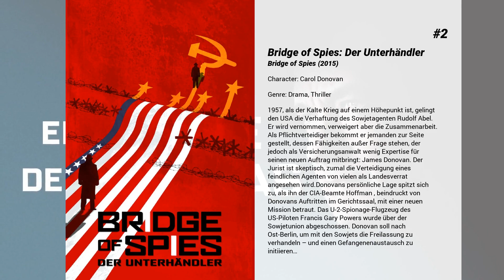Die besten Eve Hewson Filme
Liste über Die besten Eve Hewson Filme

7. Robin Hood
Robin Hood  hat in den Kreuzzügen gekämpft, doch als er in seine Heimat zurückkehrt, erkennt er das Land nicht wieder: England ist zu einer von Korruption und Intrigen gezeichneten Gesellschaft geworden, die Reichen schwelgen in Luxus, während es bei den Armen kaum zum Überleben reicht. Robin beschließt, dass er nicht länger wegschauen kann, und nimmt – ausgerüstet mit Maske, Pfeil und Bogen – den Kampf gegen die Ungerechtigkeit im Land und die tyrannische Oberschicht auf. Dabei findet er mit Little John einen Verbündeten und verliebt sich in die ebenso schöne wie willensstarke Marian. Doch die herrschende Klasse will Robins Raubzüge und seinen Kampf für Gerechtigkeit nicht einfach hinnehmen und setzt den gnadenlosen Sheriff von Nottingham auf ihn an…

6. Blood Ties
New York in den siebziger Jahren. Die Brüder Chris und Frank haben gänzlich unterschiedliche Wege in ihrem Leben eingeschlagen. Chris, der immer wieder in kriminelle Aktivitäten verstrickt ist, sitzt aktuell mal wieder im Knast; sein kleiner Bruder Frank hingegen hat Karriere bei der New Yorker Polizei gemacht. Als Chris wegen guter Führung frei gelassen wird, verspricht er Frank und Freundin Natalie, dass er endgültig die Finger von illegalen Geschäften lässt und ein normales Leben führen will. Frank, der mit seinem Bruder eigentlich nichts mehr zu tun haben will, ist zurecht misstrauisch. Nach kurzer Zeit hat Chris keine Lust mehr auf das mühselige Leben als gesetzestreuer Bürger und seinen schlecht bezahlten Job und lässt sich von einem alten Bekannten dazu überreden bei einem Überfall mitzumachen. Plötzlich sieht sich Frank in der Situation gegen seinen Bruder ermitteln zu müssen.

5. Genug gesagt
Eva ist geschieden und alleinerziehende Mutter einer Tochter, deren Weggang ans College bevorsteht, was Eva zu schaffen macht. Wenigstens ihre Arbeit als Masseurin lenkt sie ab, bis sie den lustigen und sympathischen Albert kennenlernt, der ebenfalls allein lebt und ihr wie ein Gleichgesinnter erscheint. Zwischen beiden beginnt eine wunderbare Romanze. Parallel freundet sich Eva mit Marianne, einer ihrer neuen Klientinnen, an, die eine begnadete Dichterin ist, aber etwas zu viel über ihren Ex-Mann herzieht. Als Eva die Wahrheit über Mariannes Ex erfährt, beginnt sie ihre Beziehung zu Albert, die anfangs so perfekt schien, anzuzweifeln ...

4. Tesla
Das Leben Nikola Teslas, der erst für Thomas Edison arbeitet, um später mit seinen Erfindungen selbst weltberühmt zu werden.

3. Cheyenne - This must be the place
Einst war Cheyenne ein gefeierter Rockstar. Jetzt ist er 50 Jahre alt und sieht immer noch so aus wie damals, ein Goth mit schwarzen, toupierten Haaren, weiß geschminktem Gesicht und rotem Lippenstift. Seit Jahren lebt er zurückgezogen mit seiner Frau Jane in einer Villa in Dublin, immer sachte schwankend zwischen gepflegter Langeweile und nagender Depression. Der Tod seines Vaters, mit dem er seit 30 Jahren nicht gesprochen hat, führt ihn zurück nach New York. Dort erfährt er von der Besessenheit seines Vaters: Rache zu nehmen für eine schwerwiegende Demütigung, die er erfahren musste. Cheyenne beschließt, die Suche seines Vaters fortzuführen. Und begibt sich auf eine Reise, die ihn ins Herz der USA und zu sich selbst führt.

2. Bridge of Spies: Der Unterhändler
1957, als der Kalte Krieg auf einem Höhepunkt ist, gelingt den USA die Verhaftung des Sowjetagenten Rudolf Abel. Er wird vernommen, verweigert aber die Zusammenarbeit. Als Pflichtverteidiger bekommt er jemanden zur Seite gestellt, dessen Fähigkeiten außer Frage stehen, der jedoch als Versicherungsanwalt wenig Expertise für seinen neuen Auftrag mitbringt: James Donovan. Der Jurist ist skeptisch, zumal die Verteidigung eines feindlichen Agenten von vielen als Landesverrat angesehen wird.Donovans persönliche Lage spitzt sich zu, als ihn der CIA-Beamte Hoffman , beindruckt von Donovans Auftritten im Gerichtssaal, mit einer neuen Mission betraut. Das U-2-Spionage-Flugzeug des US-Piloten Francis Gary Powers wurde über der Sowjetunion abgeschossen. Donovan soll nach Ost-Berlin, um mit den Sowjets die Freilassung zu verhandeln – und einen Gefangenenaustausch zu initiieren…

1. Papillon
Papillon ist zwar kriminell, aber kein Mörder. Trotzdem wird der gewiefte Safeknacker fälschlicherweise im Jahr 1933 wegen Mordes verhaftet und zu einer Gefängnisstrafe verurteilt. Damals verschifft Frankreich einen Großteil seiner Straftäter in die Strafkolonie auf den Teufelsinseln vor der Küste von...